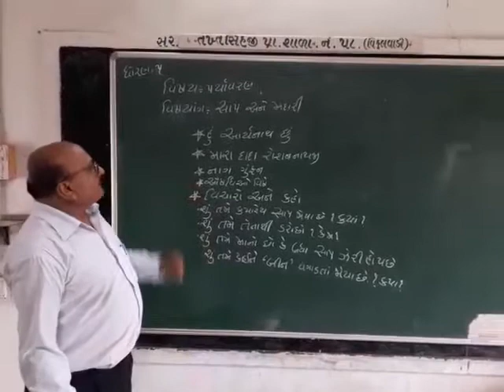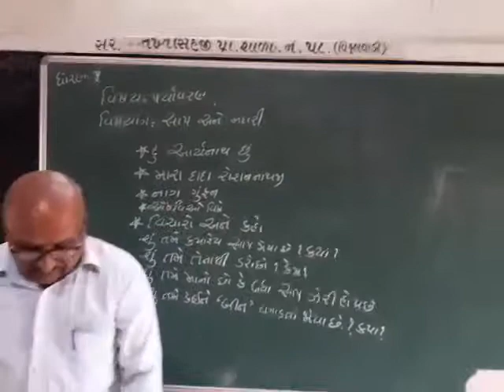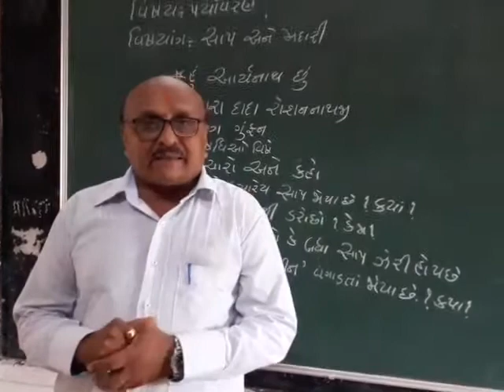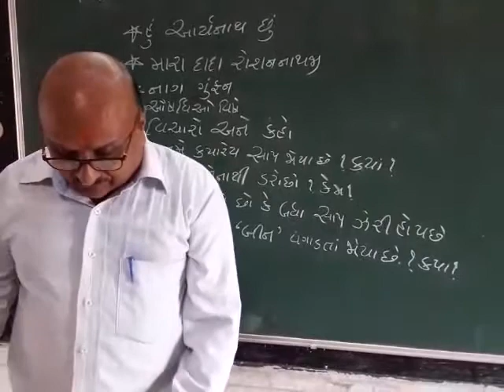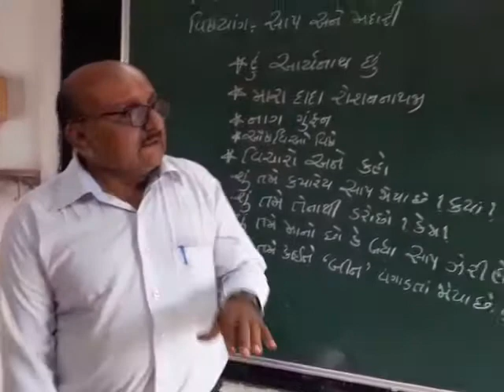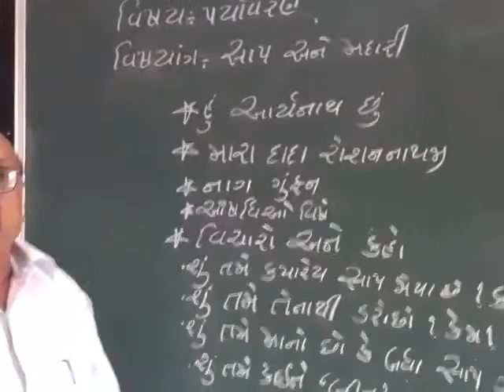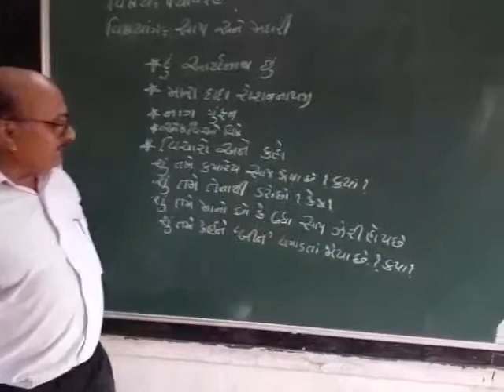Std 5 path 2